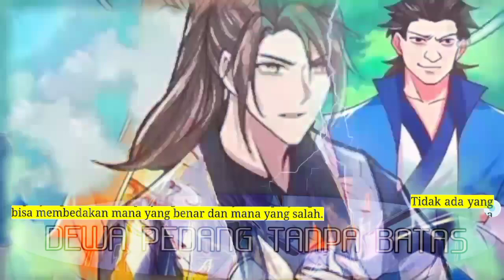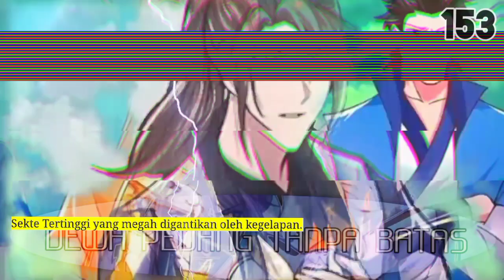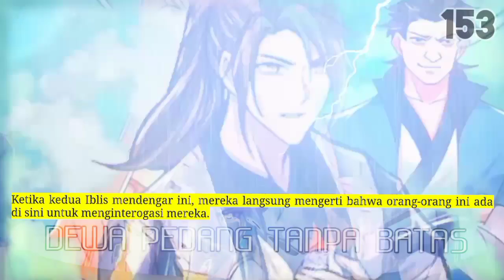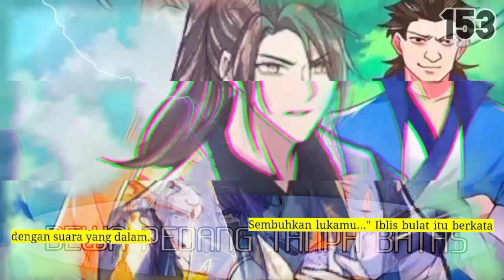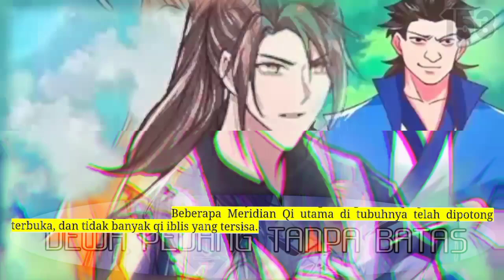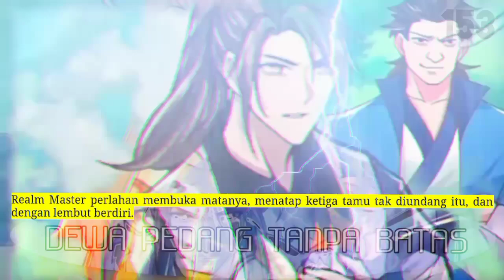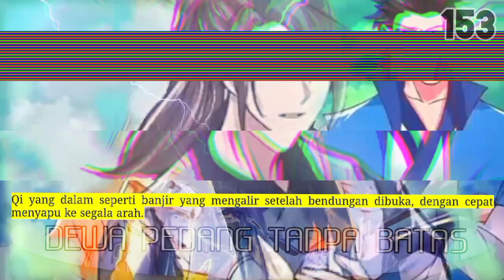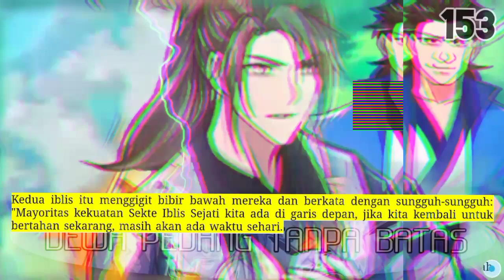Dewa Pedang Tanpa batas season 153